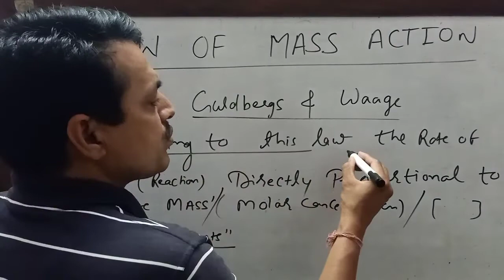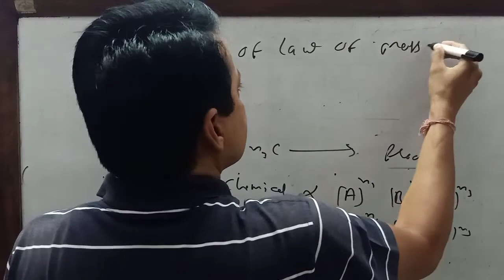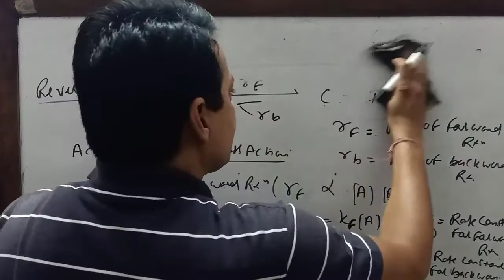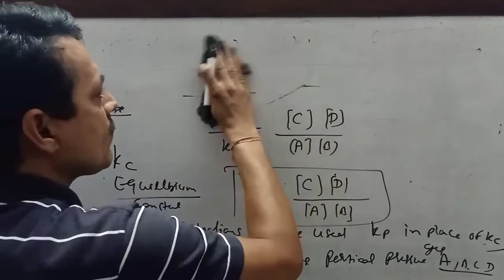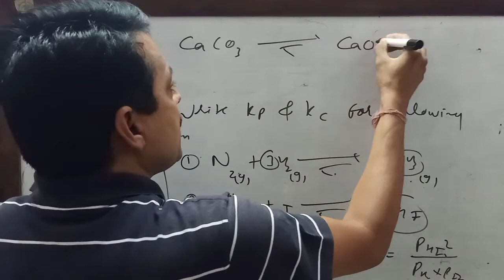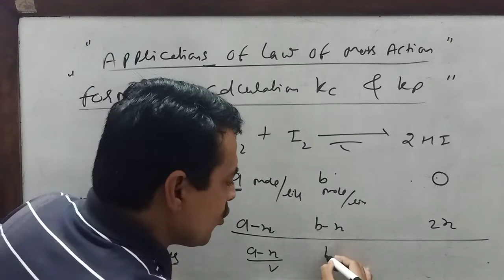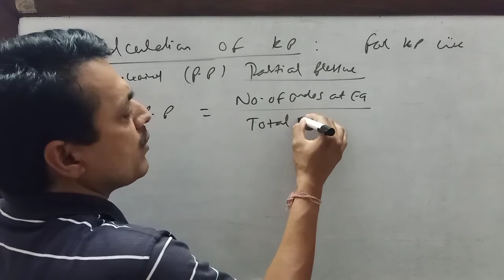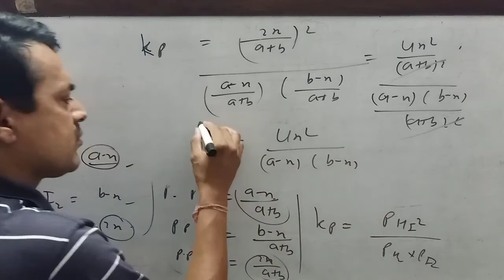EQUILIBRIUM NEET JEE CBSE #2 |Law of mass action & it's Applications | Class 11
TOPIC COVERD
LAW OF MASS ACTION
RATE CONSTANT

AMAZING CONCEPT OF CHEMISTRY MADE EASY BY MAHESH SIR
➡️Teacher with More than 15 years+ Teaching Experience
➡️NEET /JEE / CBSE ,RBSE BOARDS Preparation Tips & Tricks
➡️NEET /JEE / CBSE ,RBSE BOARDS Strategy, NEET /JEE / CBSE ,RBSE BOARDS MCQ Practice
➡️NEET /JEE / CBSE ,RBSE BOARDS Chemistry
Take a look at the most important chapters of NEET Chemistry so far –
Equilibrium
p-block elements
Hydrocarbons
D and f block elements
Coordination compounds
Chemical bonding & molecular structure
Electrochemistry
Solutions
In addition, to the above-mentioned chapters, candidates are also required to thoroughly learn and comprehend other chapters covered in the  Syllabus to be able to answer any question asked in NEET /JEE / CBSE ,RBSE BOARDS